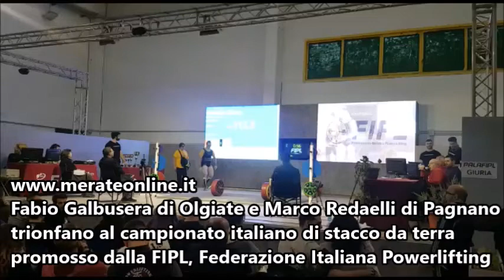I ''colossi'' meratesi trionfano al campionato di Powerlifting